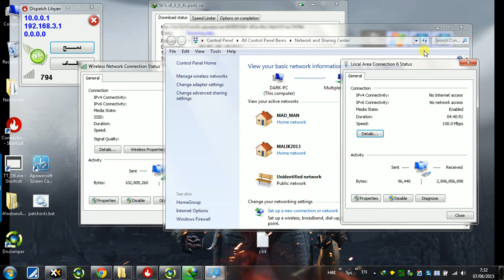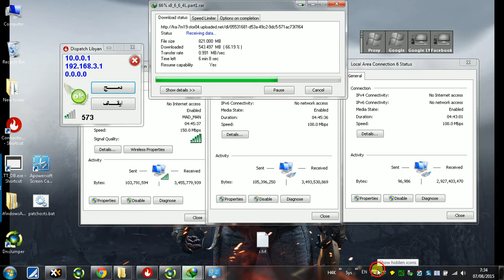دمج ثلاثة خطوط انترنت في الكمبيوتر ببرنامج ليبيان ديسباتش Libyan Dispatch